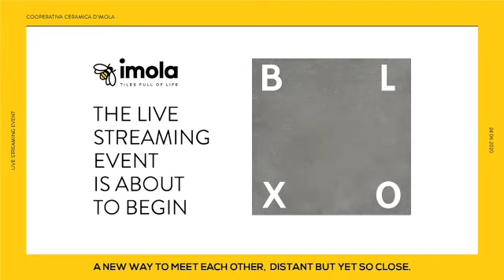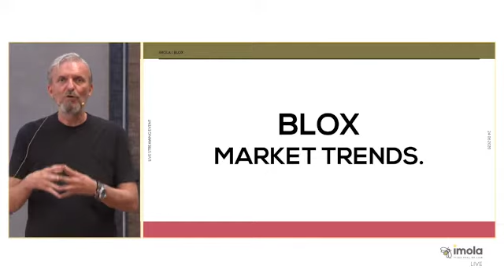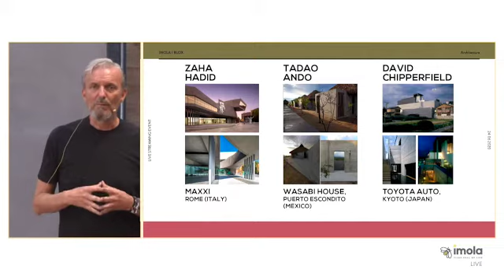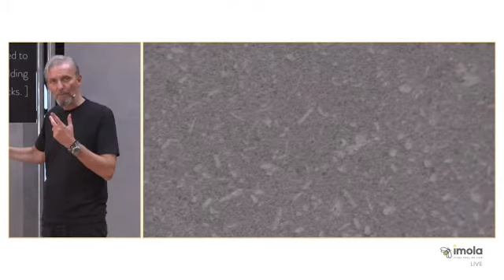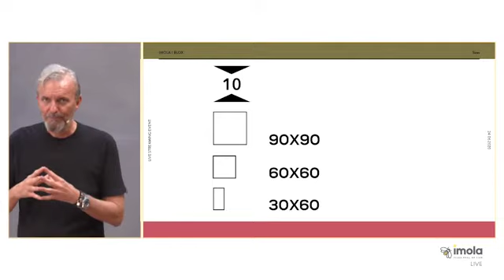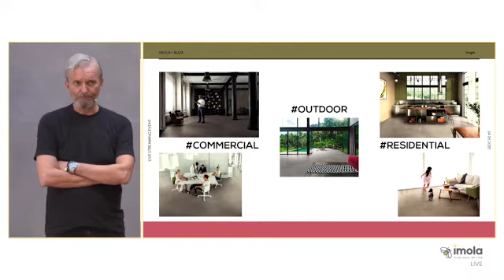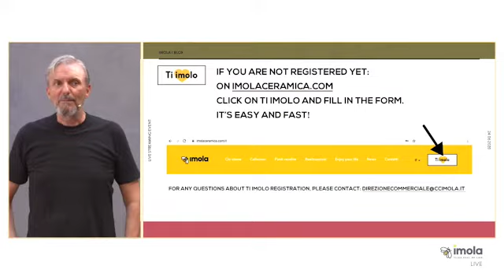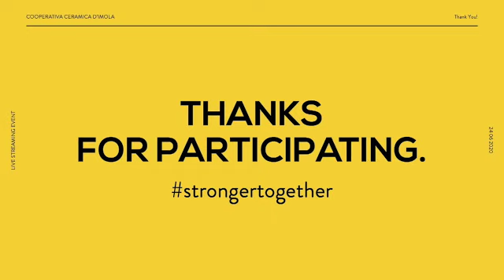IMOLA LIVE STREAMING EVENT JUNE 24TH 2020_RU